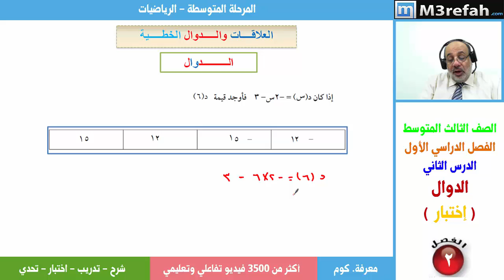رياضيات : العلاقات والدوال الخطية - الدوال - سؤال وجواب 5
العلاقات والدوال الخطية - الدوال - سؤال وجواب 5